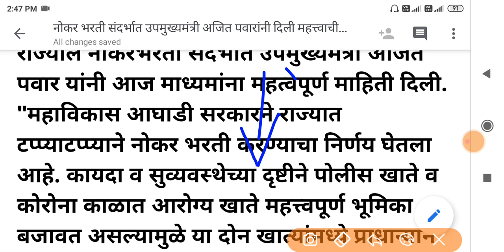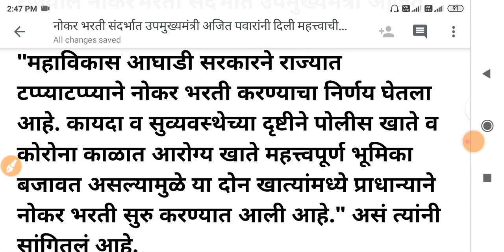पोलीस भरती 2021 | 12,500 पदांची भरती सुरू 🤑💍| Police Bharti 2020 Maharashtra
पोलीस भरती २०२० | Police Bharti 2020 Maharashtra | Police Bharti | Police Bharti 2020 | आधी मैदानीच

1) zp bharti 2020 pune
2) zp bharti 2020 maharashtra
3) zp bharti 2020 exam date
4) zp bharti 2020 solapur
5) zp bharti 2020
6) zp bharti 2020 syllabus
7) zp bharti 2020 satara
8) zp bharti 2020 ahmednagar
9) zp bharti 2020 kolhapur
10) zp bharti 2020 question pape
11) police bharti 2020
12) police bharti 2020 up
13) police bharti 2020 syllabus
14) police bharti 2020 mp
15) police bharti 2020 punjab
16) police bharti 2020 update
17) police bharti 2020 maharashtra news
18) police Bharti 2021 Maharashtra
19) police bharti 2020 maharashtra gk
20) police bharti 2020 news
21) police bharti 2020 new update
22) arogya vibhag bharti 2020 update
23) arogya vibhag bharti 2020 maharashtra 24) arogya vibhag bharti 2020 cut off
25) arogya vibhag bharti 2020 gr
26) arogya vibhag bharti 2020 news
27) arogya vibhag bharti 2020 sangli
28) arogya vibhag bharti 2020 aurangabad 29) arogya vibhag bharti 2020 nanded
30) arogya vibhag bharti 2020 salary
31) arogya vibhag bharti 2020 rajesh tope 32) pashusavardhan bharti 2020
33) pashusavardhan bharti
34) pashusavardhan bharti 2019 online form kaise bhare
35) pashusavardhan bharti question paper 36) pashusavardhan bharti 2019 exam date
37) jalsampada bharti
38) jalsampada bharti 2020
39) jalsampada vibhag bharti syllabus
40) jalsampada vibhag bharti 2019 exam date
41) midc bharti
42) midc bharti 2019
43) midc bharti 2020
44) satara midc bharti
45) talathi bharti 2020 maharashtra
46) talathi bharti 2020
47) talathi bharti 2020-21
48) talathi bharti 2020 last date
49) talathi bharti 2020 gujarat
50) talathi bharti 2020 qualification
51) talathi bharti 2020 cut off
52) talathi bharti 2020 kadhi honar
53) talathi bharti 2020 date
54) talathi bharti 2020 pune